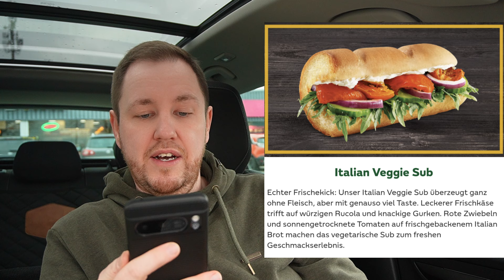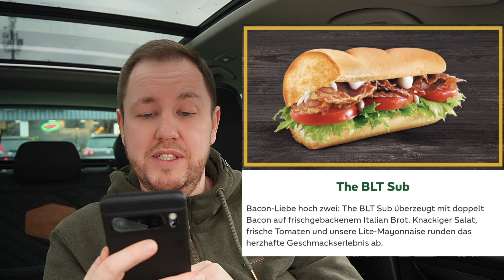Subway: Alle 4 Daily Deals "2024" Subs im Test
Seit Januar 2024 gibt es bei Subway die Daily Deals. Diese haben eine Feste Rezeptur, die nicht verändert werden kann.

So bekommt ihr das Italian Veggie Sub. Dieses überzeugt ganz ohne Fleisch, aber mit genauso viel Taste.  Frischkäse trifft auf würzigen Rucola und knackige Gurken. Rote Zwiebeln und sonnengetrocknete Tomaten auf frischgebackenem Italian Brot machen das vegetarische Sub zum freshen Geschmackserlebnis.

Mit dem Nacho Chicken Sub vereint Subway knusprige Nacho Chicken Bites und knackigen Salat auf frischgebackenem Italian Brot. Verfeinert mit saftigen Tomaten, roten Zwiebeln und würziger Chipotle Southwest Sauce.

Das The BLT Sub kommt mit doppelt Bacon auf frischgebackenem Italian Brot. Knackiger Salat, frische Tomaten und Lite-Mayonnaise runden das herzhafte Geschmackserlebnis ab.

Und Chicken Fans aufgepasst: Mit dem Chick´n´Cheese Sub,trifft Sliced Chicken auf Scheibenkäse, knackigen Salat, extra frische Tomaten und rote Zwiebeln. Frisches Italian Brot als Base und Honey & Wholegrain Mustard Sauce on top machen das cheesy Sub komplett.

00:00 Intro
00:15 Infos & Nährwerte
04:09 Zubereitung, der Subs
05:26 Verkostung & Bewertung: Italian Veggie Sub
07:24 Verkostung & Bewertung: Nacho Chicken Sub
09:25 Verkostung & Bewertung: The BLT Sub
11:01 Verkostung & Bewertung: Chick´n´Cheese Sub
12:09 Fazit